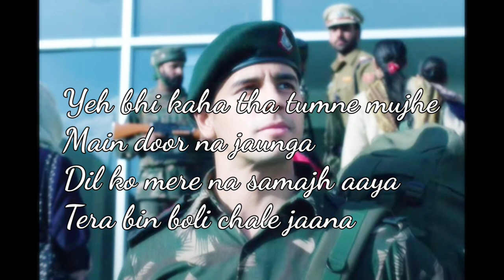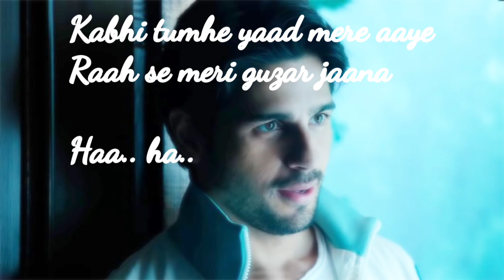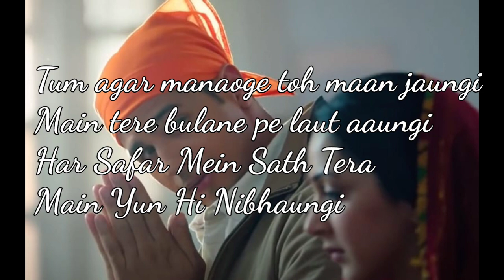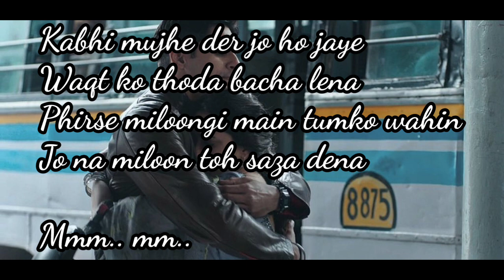Kabhi Tumhe By Nandhana V | Shershaah | @Palak Muchhal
MY VERSION OF THE BEAUTIFUL SONG, KABHI TUMHE FROM THE FILM SHERSHAAH.

ORIGINALLY SUNG BY PALAK MUCHHAL

IT'S ALWAYS PLEASANT TO HEAR AND SING THIS MELODY. HOPE YOU ALL LIKE IT!😊

NANDHANA V